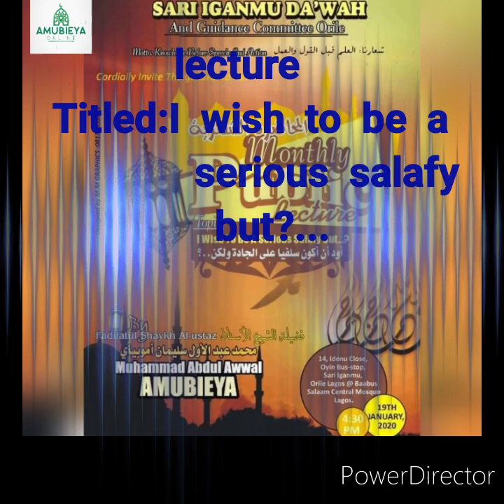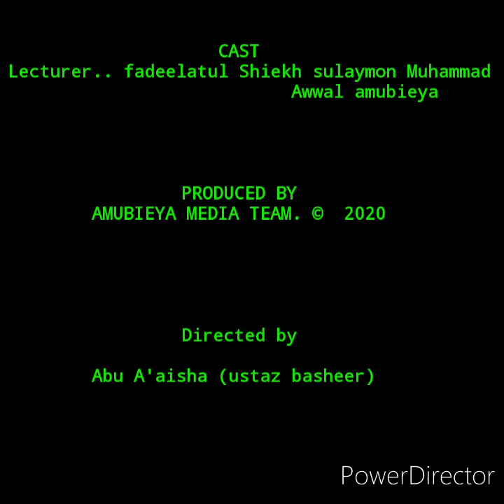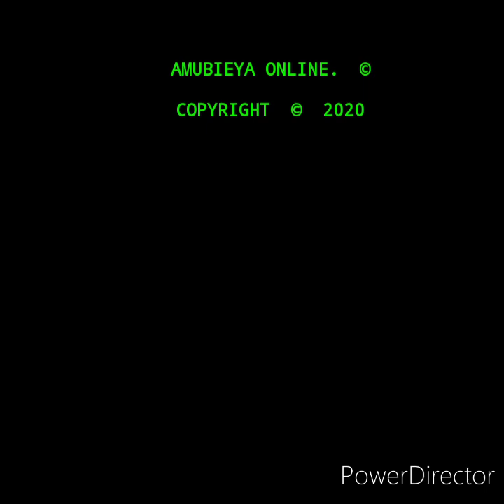I Want To Be A Serious Salafy But? || أريد أن أكون سلفيا على الجادة ولكن ؟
Fadeelatus Shaykh Sulaymon Muhammad ul Awwal Amubieya.
Mudeer Daarul Hadeeth Ibadan.
Imam Green Mosque Gbagi, Ibadan.
Imam Iyana Bodija Central mosque, Ibadan.